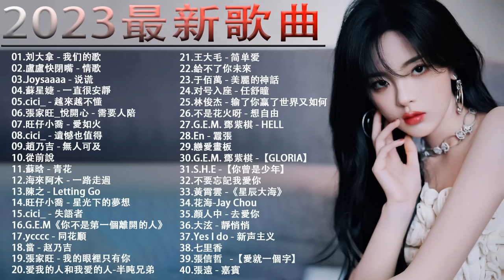2023流行歌曲【無廣告】2023最新歌曲 2022好听的流行歌曲❤️華語流行串燒精選抒情歌曲❤️ Top Chinese Songs 2023@KKBOX-欢迎订阅 2